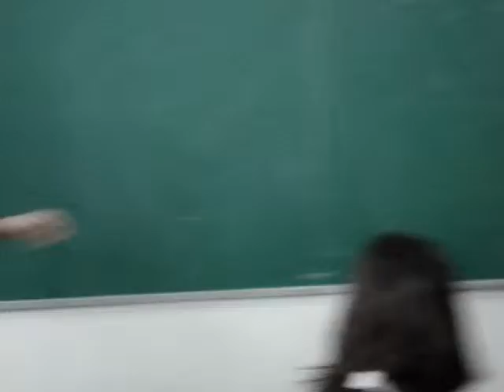CLASE QUIMICA.. GOL KUN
clase de quimica con gabo hortal bahiano! la madarona a firmar a blair